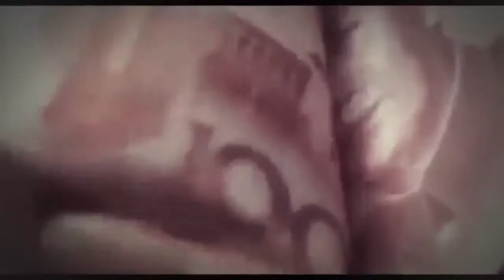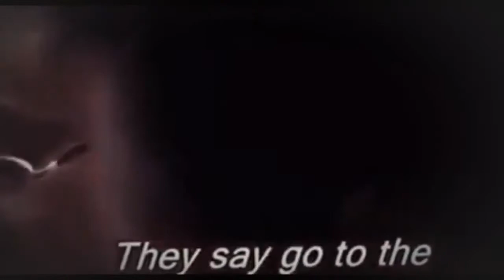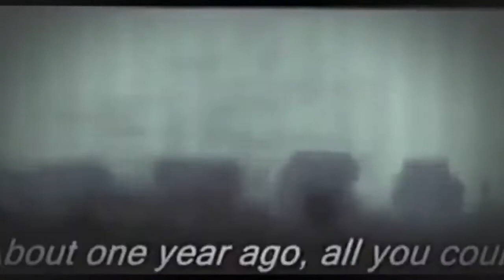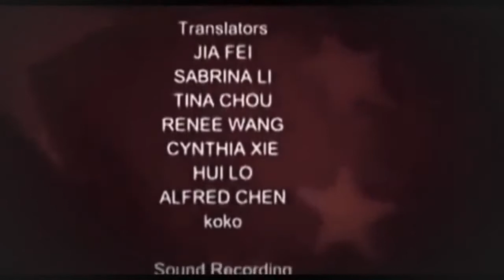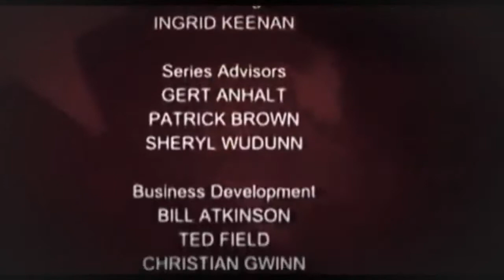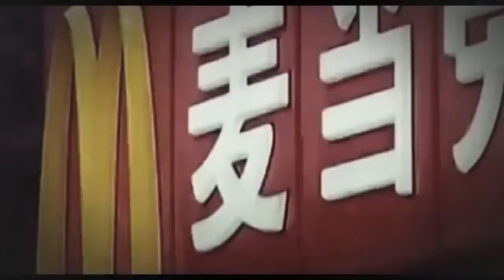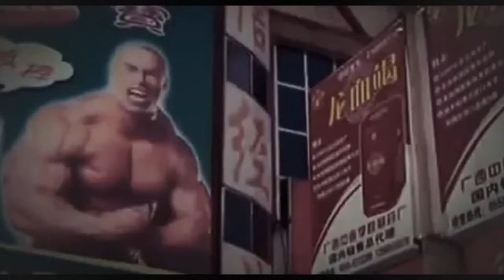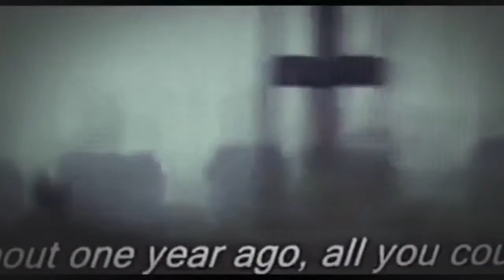BBC Documentary 2017 - China Rises - Food is Heaven (New York Times Television)